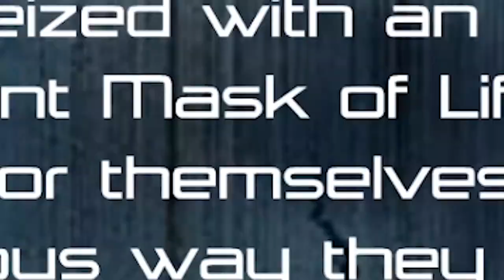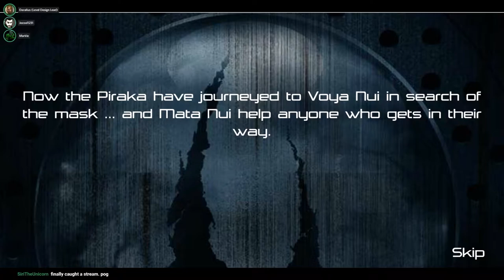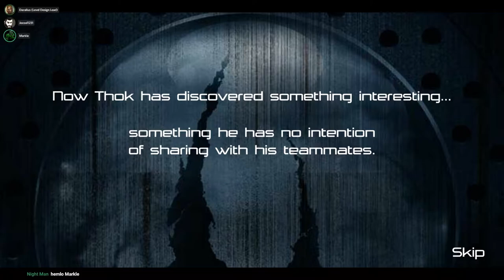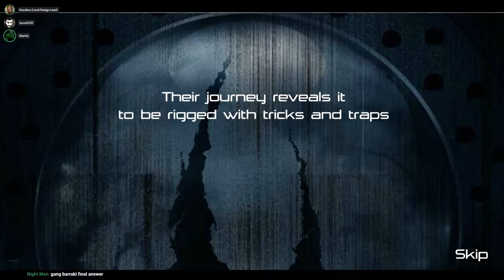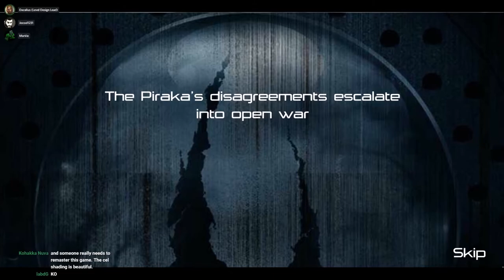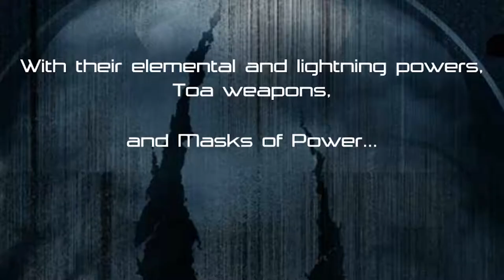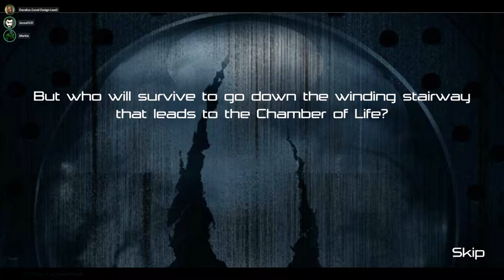Stream Highlights #22: Piraka Animations & VNOG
Yo Yo.

Today we continue our Weekly highlight releases! Both our streams and highlights will be releasing every week, or at least for as long as we can keep up!
Streams every Saturday at 4pm CST (2pm PST).
Highlights every Wednesday.